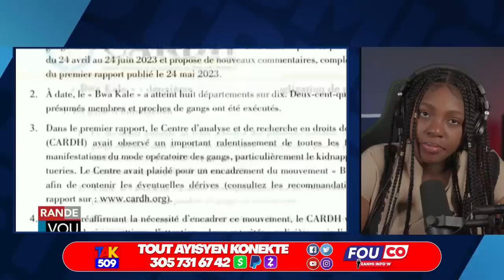Gade Video sa wap konprann tout Bagay..Jovenel pa tap ka chape anba Oligak Yo /Fouco